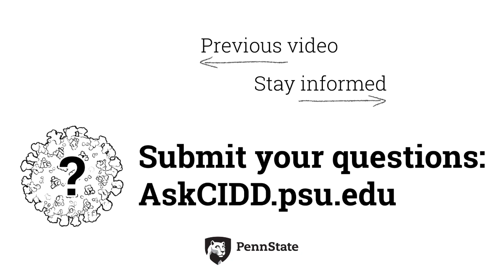What are quarantine "pods" or "bubbles?" | Ask CIDD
What are quarantine "pods" or "bubbles?"

As more areas open up and move into the "green phase," many people will be eager to leave their self-isolation and socialize in-person. Elizabeth McGraw, director of the Center for Infectious Disease Dynamics, explains the concept of quarantine pods, which allow people to have some outside contact while still limiting the risk of virus transmission.